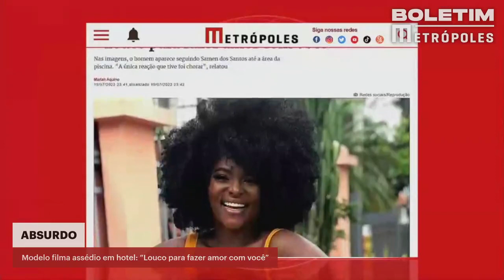Modelo filma assédio em hotel: “Louco para fazer amor com você” | Boletim Metrópoles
Ela foi assediada por um hóspede enquanto também estava hospedada no local para uma ação de uma marca.